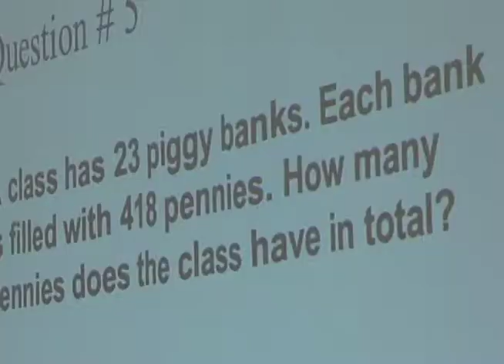Math Olympics 2012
San Benito CISD recently hosted Math Olympics at Riverside Middle School. Participants were 3rd, 4th and 5th grade students from each elementary.